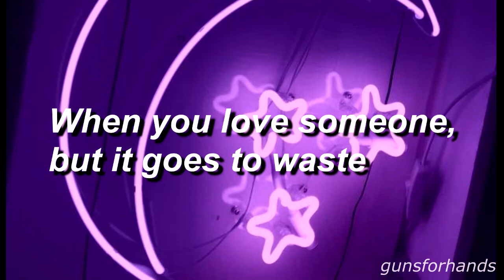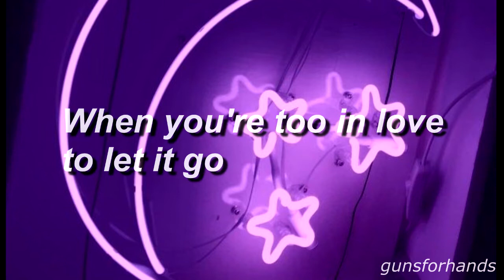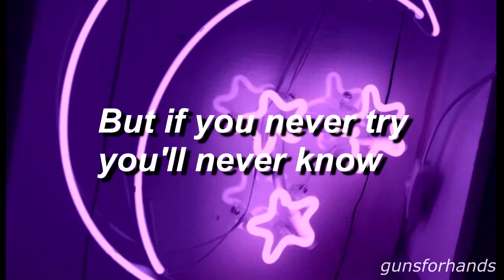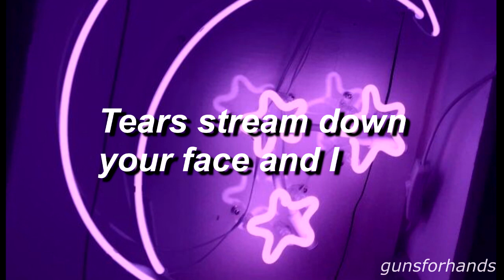fix you - Coldplay // lyrics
and i will try... to fix u ❤